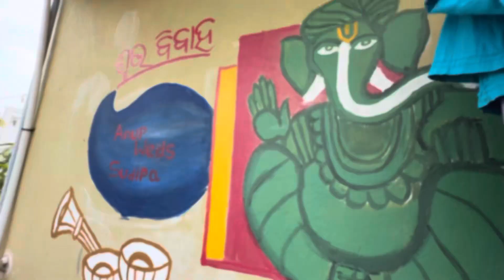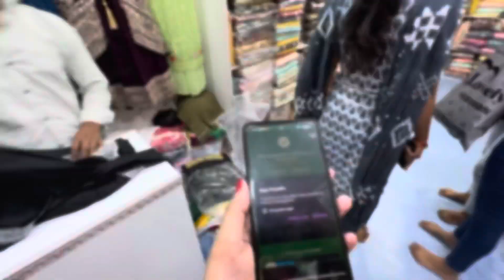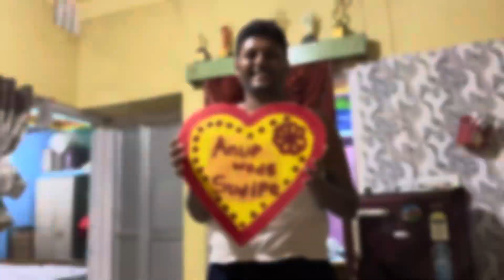Bahaghara aga dina| Shopping bargaining| kie kie facial hele?| kaha bahaghara?